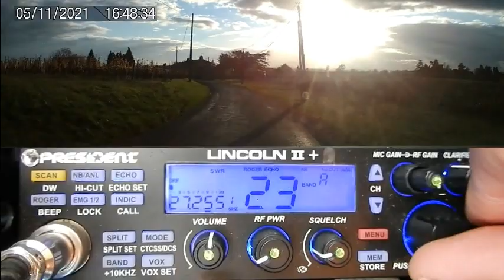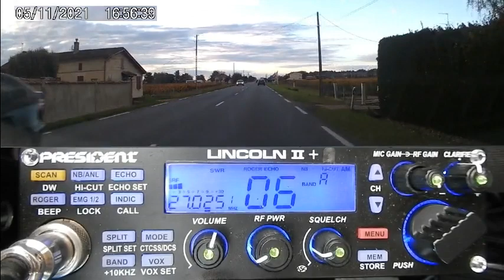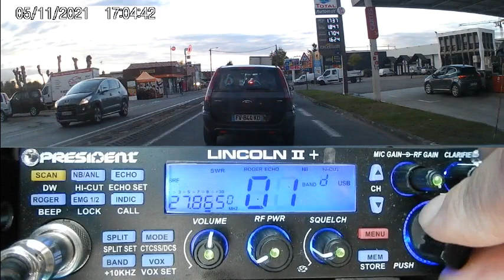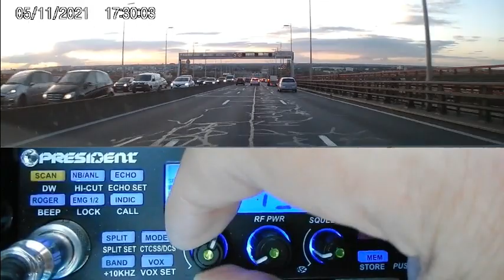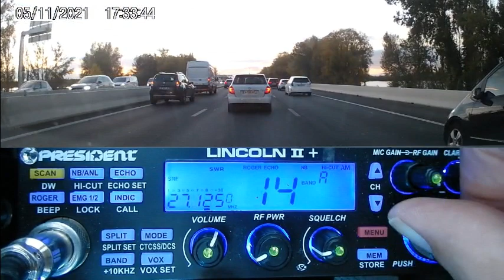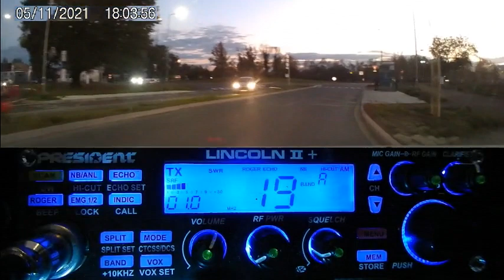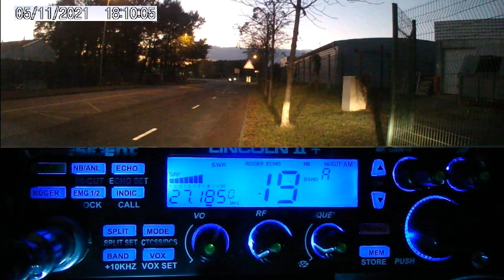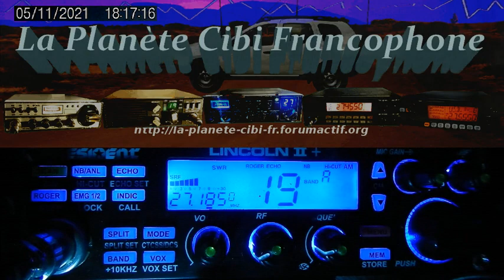CB Propag + Du monde en local sur le Cx 19 AM (05/11/2021) P. Lincoln II+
Vous voulez du monde sur le canal 19, le canal de la route en AM ? En voici. 🤗